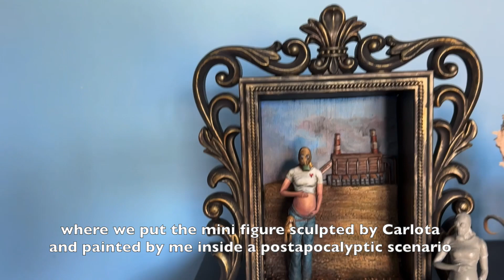Sculture e Miniature con I Carli - Let's talk about Sculpture and Mini Figures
Carlo e Carlotta ci raccontano di come è nata la loro passione verso il modellismo, la scultura e la pittura, fino a far nascere il duo I Carli che ad oggi realizzano splendide miniature scolpite e pitturate a mano per collezionisti.

Carlo and Carlotta tell us how their passion for modeling, sculpture and painting was born, up to giving birth to the duo I Carli who today create splendid hand-sculpted and painted miniatures for collectors.

Link Social